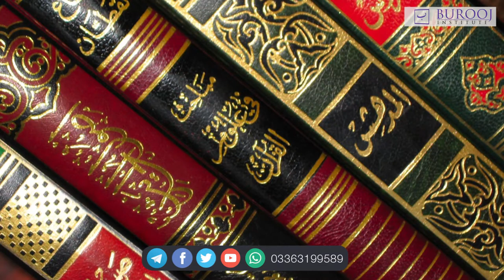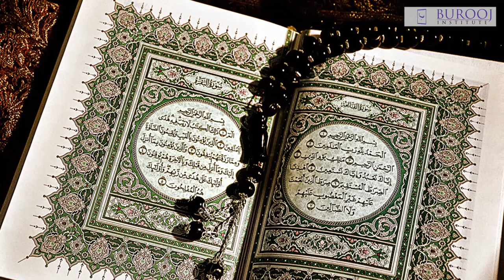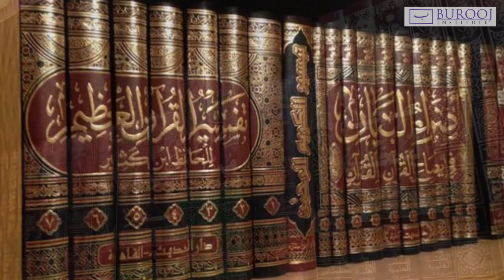Gheebat Ki Tabah Kaarian ┇Ramadan Moments┇Burooj Institute┇ᴴᴰ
Gheebat Ki Tabah Kaarian  by Shaykh Obaid ur Rahman

Burooj Institute Ramadan Moments | A Series of 30 Videos.